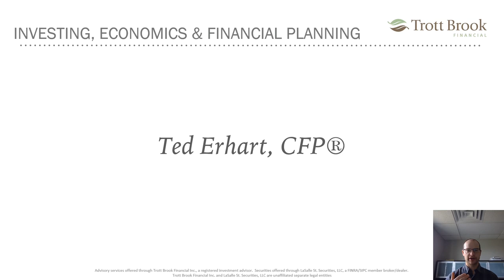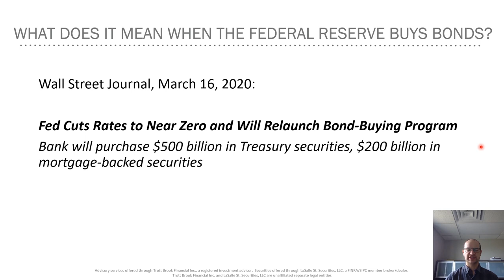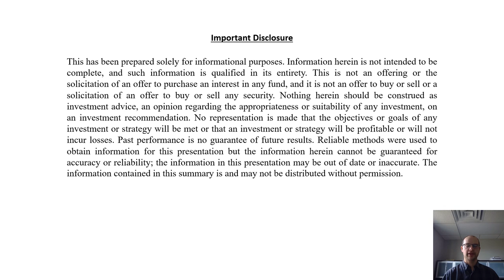Why does the Federal Reserve (the Fed) buy bonds?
If you pay attention to any financial media, there is often mention of what the Federal Reserve is doing. Why is the Fed so important? What does it mean when the Fed is creating money? The Federal Reserve is one of the most influential institutions in the world. In this video, I touch on one specific activity the Fed engages in, bond buying, and why.

My professional focus is retirement planning for individuals over age 50.

Ted Erhart, CFP®
Financial Planner
Anoka, Minnesota